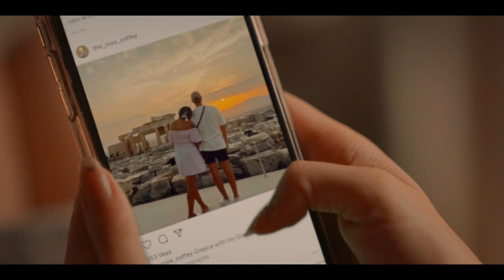Scrambled | Official Trailer | Yvonne Strahovski, Clancy Brown, Lindsey Morgan (2024)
Save up to 30% on your ticket to Scrambled with MoviePass ▶️

In Select Theaters: February 2, 2024
Starring: Yvonne Strahovski, Clancy Brown, Lindsey Morgan
Director: Leah McKendrick
Synopsis: Perpetual bridesmaid Nellie Robinson always finds herself between weddings, baby showers and bad dates. With her biological clock ticking, she decides to freeze her eggs and embark on an empowering journey of self-discovery.